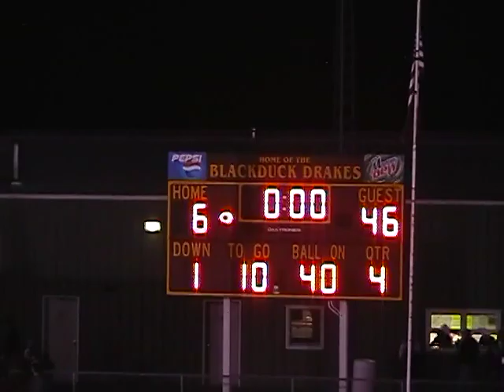Barnesville/Rothsay Trojans vs Blackduck 2008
Barnesville/Rothsay Trojans vs Blackduck 2008 varsity football